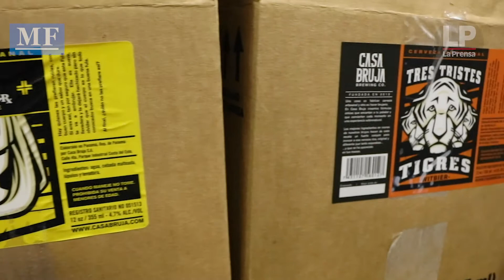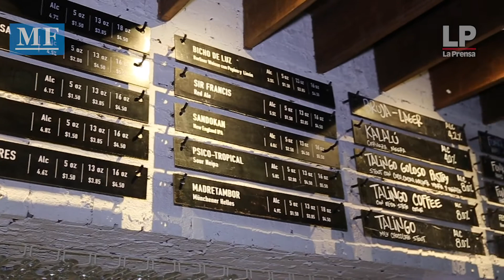Casa Bruja golpeada por la escasez de materia prima, se mantuvieron